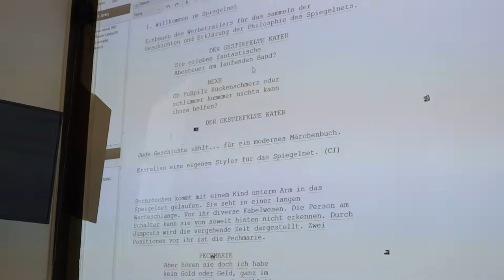Es War einmal Video Tagebuch Tag 2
TalentCAMPus_2022 Es war einmal
VHS TF